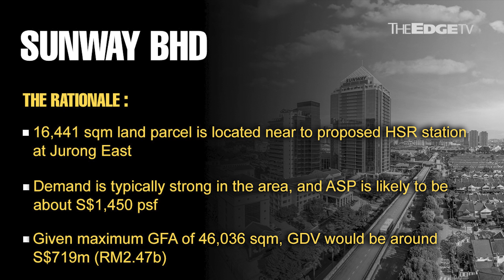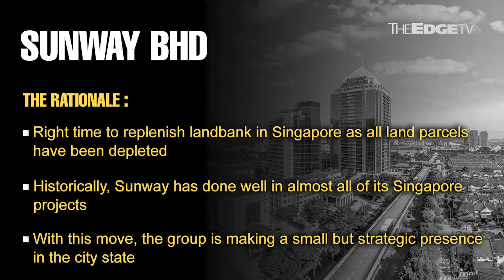MORNING CALL: 14/9/23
RHB Research is “very upbeat” with Sunway’s successful tender of a new piece of land at Tengah Plantation Close in Singapore.